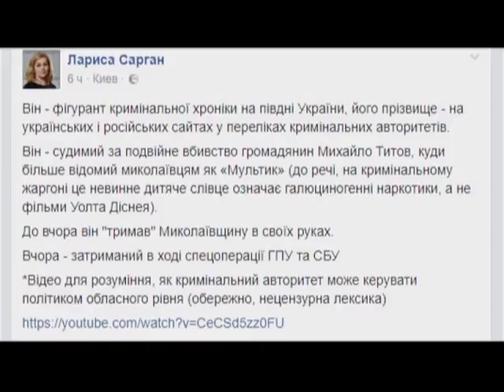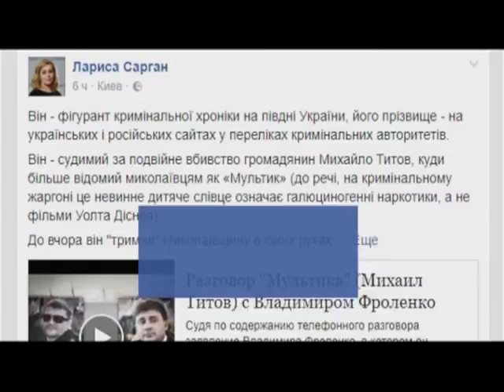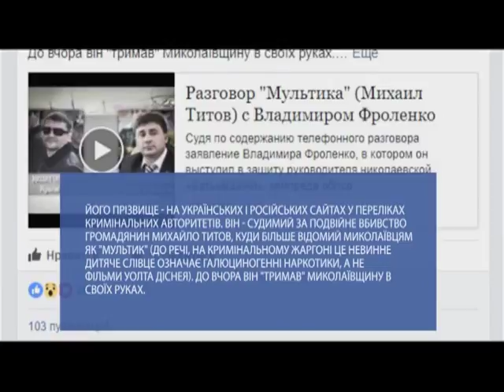Обшуки у Миколаєві: ГПУ оприлюднила телефонну розмову кримінального авторитета з політиком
Нові подробиці масових обшуків і затримань на Миколаївщині. Поки головний фігурант справи, кримінальний авторитет на прізвисько «Мультик» Михайло Тітов у СІЗО, Генеральна прокуратура України оприлюднює докази того, що він «тримав» у своїх руках всю область. Прес-секретар Генпрокурора Лариса Сарган на своїй сторінці у фейсбук поширила запис телефонної розмови кримінального авторитета, в якій він, ніби, розмовляє з головою фракції Опозиційного блоку Миколаєва Володимиром Фроленком. З запису чути, як «Мультик» «вичитує» діючого політика.